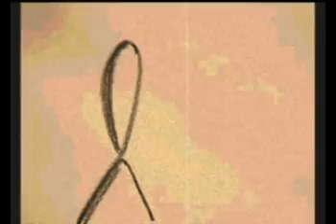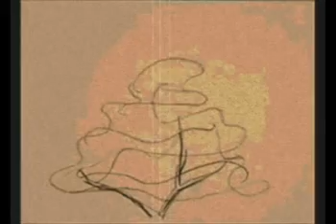Ultrapek Drawing Motion "Under the Tree"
ผลงาน  Drawing Motion ช่วยกันCommentกันครับ